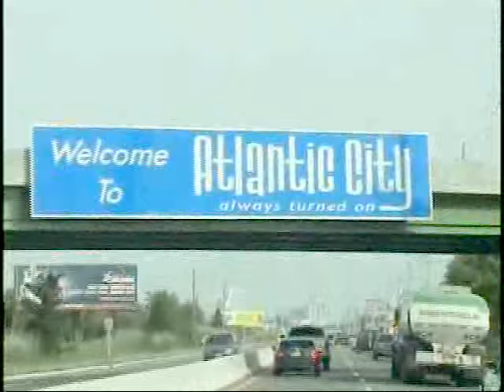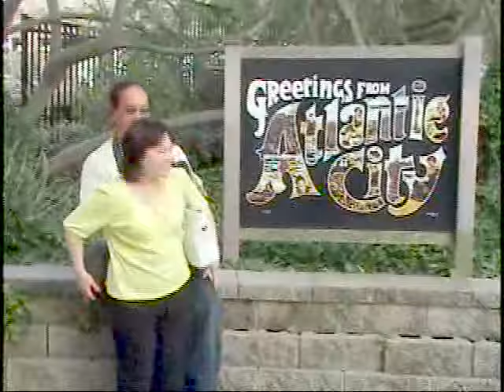Montage of Family Trip to NJ and NY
Here's clips from our trip to New Jersey and New York. Locations: Atlantic City, Egg Harbor, Manhattan, China Town, Ellis Island, Statue of Liberty, St. Kathryn Drexel, Atlanta, Georgia...